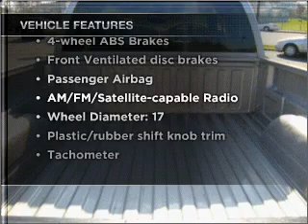2005 Chevrolet Silverado 1500 - Beaverton OR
Year: 2005
Make: Chevrolet
Model: Silverado 1500
Trim: LT
Engine: 5.3 liter 8 cylinder 16 valve
Transmission: 4-Speed Automatic
Color: Pewter
Mileage: 64085
Address:
13255 SW Farmington RD